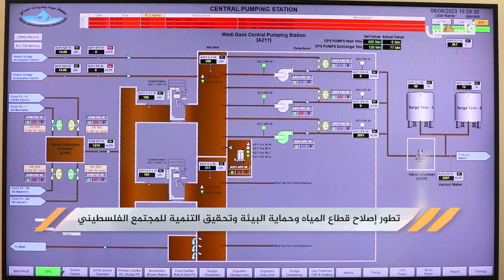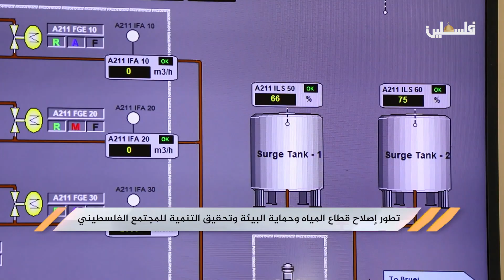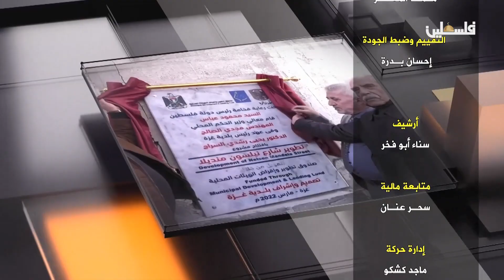مصلحة مياه بلديات الساحل في غزة جهود مستمرة وانجازات رغم إعاقات الاحتلال .. برنامج نبني للوطن ح10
حوار مفصل مع المهندس منذر بشناق
لمتابعتنا على وسائل التواصل الاجتماعي